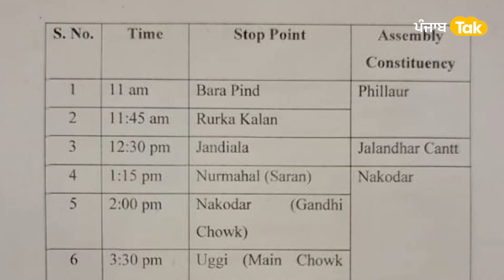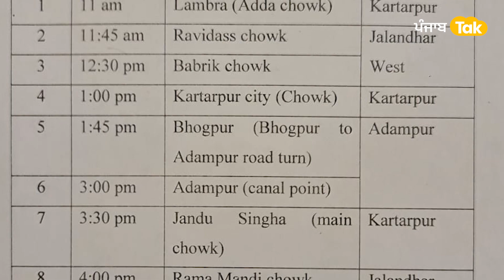Sidhu Moosewala ਦੇ ਪਿਤਾ ਪਹੁੰਚ ਰਹੇ ਜਲੰਧਰ, Bhagwant ਸਰਕਾਰ ਖਿਲਾਫ ਕਰਨਗੇ ਪ੍ਰਚਾਰ । Punjab Tak